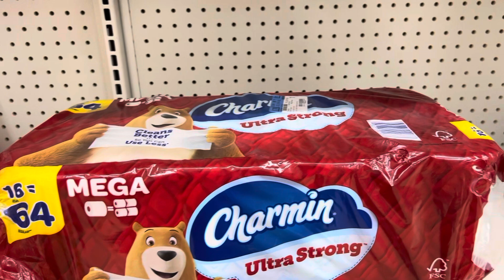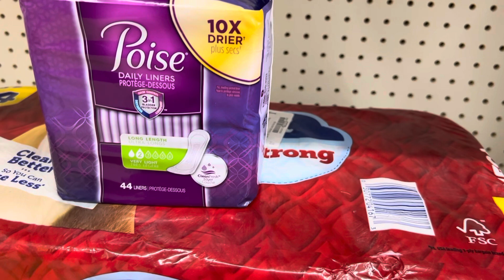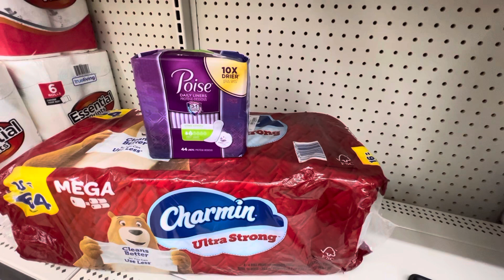🟡👌SUPER IDEA 💡 $5 OF $25 DOLLAR GENERAL